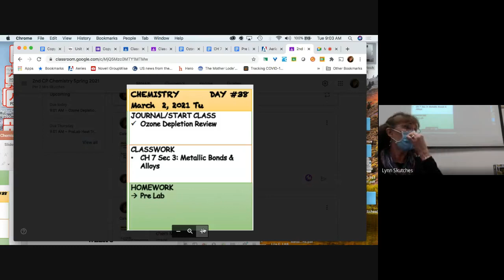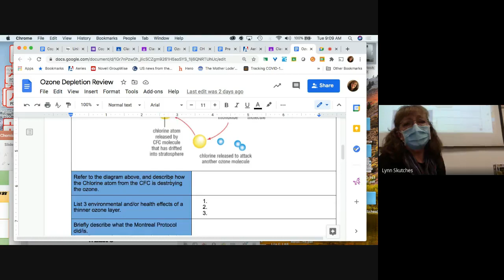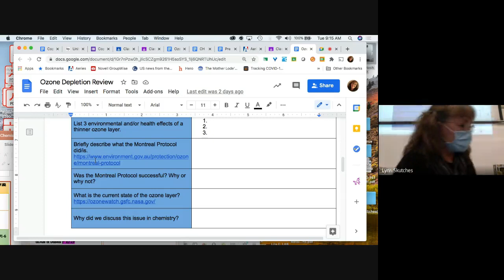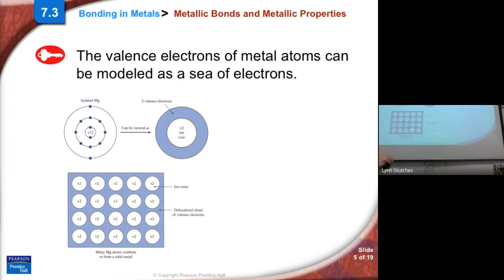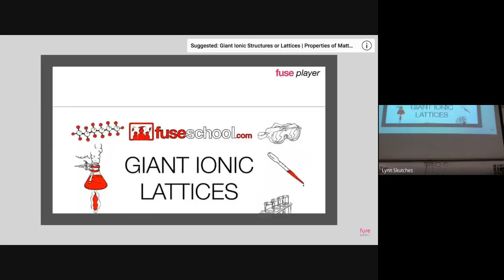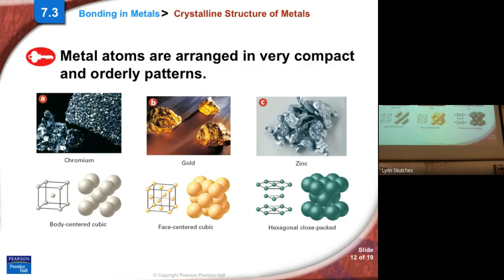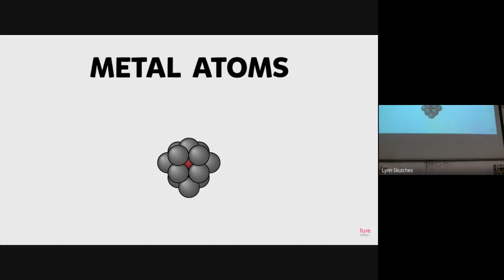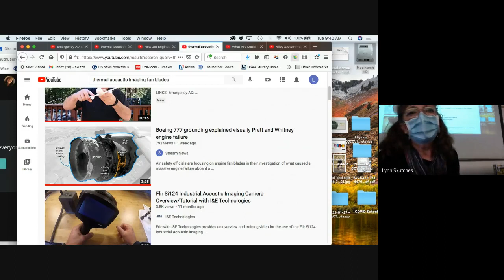chem Tu 3 2